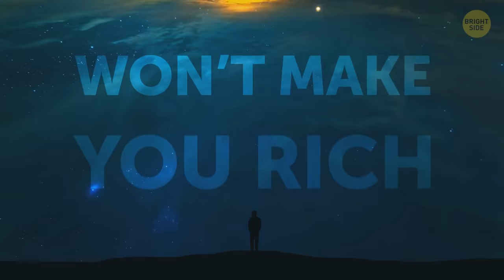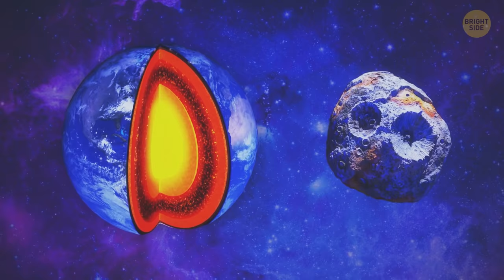Asteroid Filled With Gold And Most Expensive Things in Space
What are asteroids? And what's the difference between asteroids, comets, and meteors? When you think of asteroids, if ever you ever do, don’t just picture rocky celestial bodies, flying somewhere between the planets. Asteroids are much more curious and unique. Did you know they can contain huge amounts of valuable elements? Or that some asteroids can be unimaginably expensive? It’s true!

Asteroids come in a variety of shapes and sizes. One of the largest is Vesta. Its diameter is bigger than the length of the Grand Canyon. The smallest asteroid ever observed is smaller than a car. Scientists call asteroids minor planets because they are too small to be real planets and can’t be classified as comets. Asteroids orbit the Sun in the asteroid belt that lies between Mars and Jupiter.

Preview photo credit:
Artist's concept of the asteroid 16 Psyche, which is thought to be a stripped planetary core: By Maxar/ASU/P. Rubin/NASA/JPL-Caltech,
The animation is created by Bright Side.

TIMESTAMPS:
How asteroids form 0:49
The Hoba meteorite 1:09
Jewelry could literally fall from the sky! 1:42
16 Psyche (the “golden” asteroid) 2:44
Can we mine asteroids? 3:52
The most expensive thing known 6:14